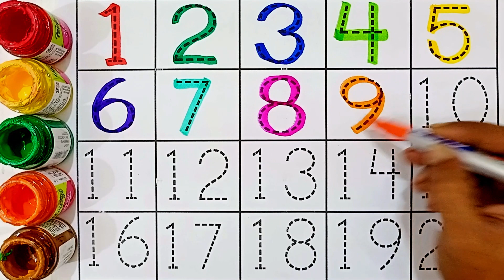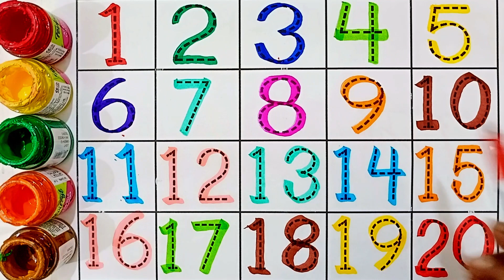123 numbers, 123 song, 123 learning for kids, 123, numbers, numbers song 1 20, counting, 123 numbers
123 numbers, 123 song, 123 learning for kids, 123, numbers, numbers song 1-20, counting, 123 numbers

Your query:

numbers 123
123 numbers name
123 numbers drawing
learn numbers
learn numbers
learn colors
123 counting
1234 song
12345
number songs
number 1-100
numbers for kid
12345 rhymes
12345 kids songs
123 counting for kids
123 counting song
123 song
abc 123
123
123 123
1 to 50 counting
counting to 10
123 counting
100 number song